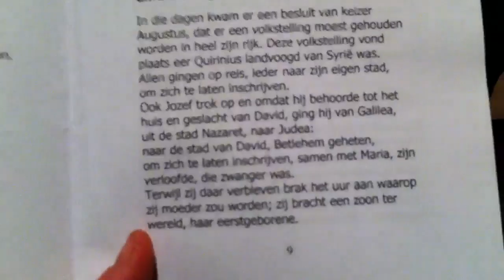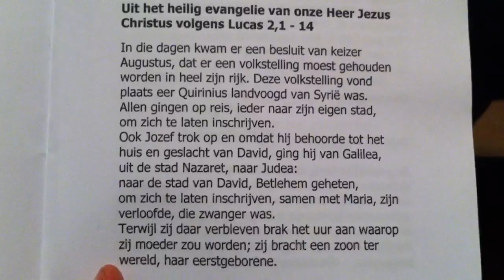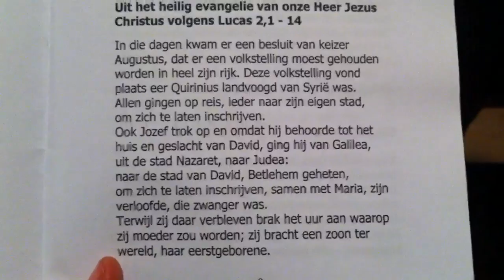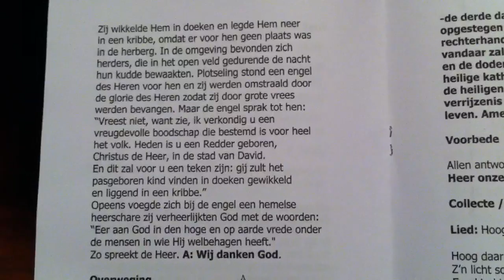Part 11 Christmas Eve Midnight mass in Zaltbommel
St. Martinus Catholic Church, Zaltbommel NL

Gospel Reading: Luke chapter 2